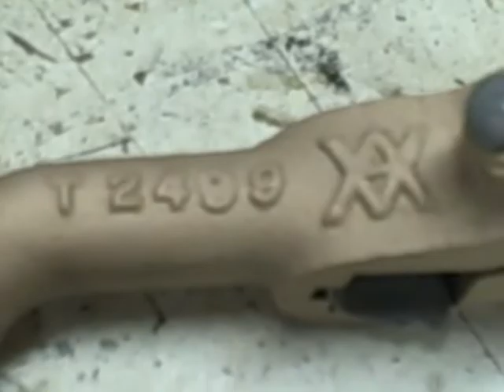ASL-100 9-28-08 S2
Seashore Trolley Museum in Kennebunkport, Maine, is restoring the 1906 Atlantic Shore Line electric locomotive No. 100. This clip shows the # 2 end brake valve just before removal from the cab and the various looks as it is cleaned up. The "gasket" was hardened rubbery liquid gasket that was very difficult to remove. A new leather gasket was made and installed. video images captured and edited by Phil Morse. This project is funded in large part with resources made available through the Maine Department of Transportation via the Federal Transportation Enhance Act of the 21st Century (TEA-21). Matching funds were raised from a variety of sources, including a large number of generous Museum volunteers. Significant donations came from Amherst Railway Society, Kennebunk Savings Bank, National Railway Historical Society, Saco & Biddeford Savings Institution, Kennebunkport Business Association, Ocean National Bank, and The 470 Railroad Club. The major local sponsor for the project is the H. Albert Webb Memorial Railroad Preservation Award made available through the Massachusetts Bay Railroad Enthusiasts, Inc. (Mass Bay RRE).